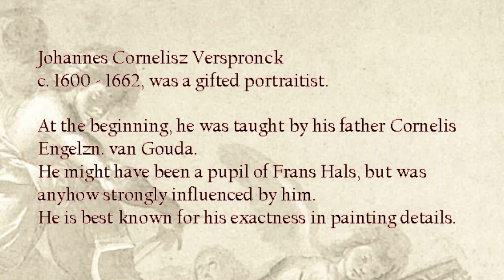Phyllis beautiful sherpherdess - Jacob van Eyck for two treble viols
Philis Schoone Harderinne - Der Fluyten Lust-Hof

A Sarabande know in the Netherlands since 1637 under several different French and Dutch titles.
Original an air de cour by Francois Chancy (en vain je veux celer)
(UItnement Kabinet as Je ne puis enviter, Peter de Vois).
(source: Jacob van Eyck's der Fluyten Lusthof, Ruth van Baak Griffioen, vereniging voor nederlandse muziekgeschiedenis).

Paintings by Johannes Cornelisz Verspronck

Ernst Stolz viola da gamba (descant / treble)